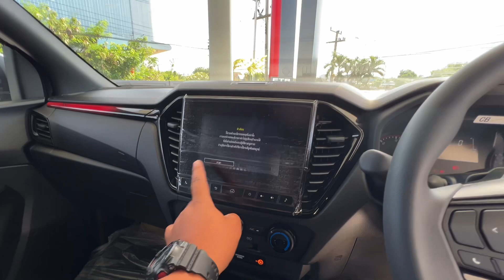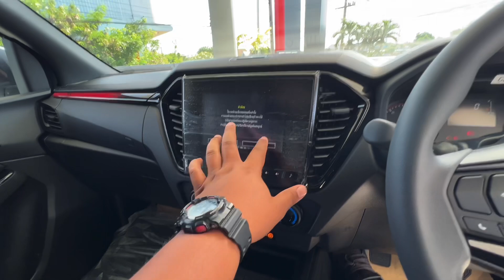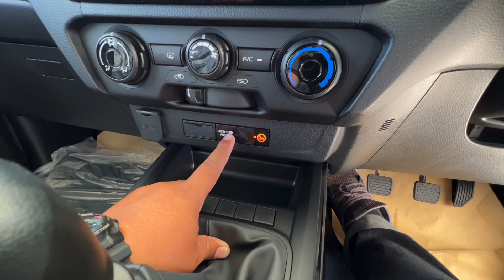อีซูซุ2022 อยากได้ภายในอารมณ์สปอร์ต ต้องรุ่นนี้เลย!!X-Series